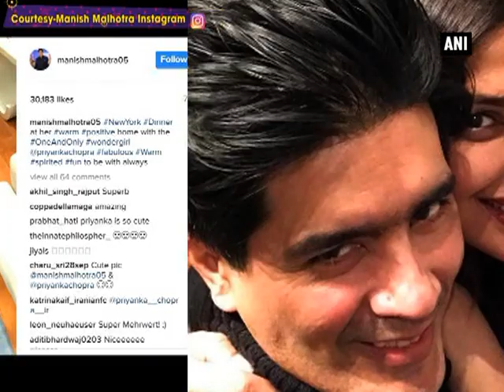See pic! Priyanka chilling with Manish Malhotra in New York! - ANI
New Delhi, Feb 09 (ANI): It is no secret that ‘Desi Girl’ Priyanka Chopra and fashion designer Manish Malhotra are best friends and two are often spotted hanging out together. And, as of recent, the duo is chilling out in New York. Sharing a sneak peek of it, Manish shared a selfie on his Instagram, writing, “NewYork Dinner at her warm positive home with the OneAndOnly wondergirl @priyankachopra fabulous Warm spirited fun to be with always.” In the pic, PeeCee can be seen keeping her hand on Manish’s shoulder as they posed for selfie at the actress’ New York home. Well, the pic will definitely give you major friendship goals!